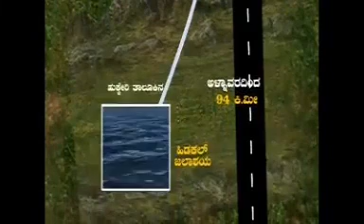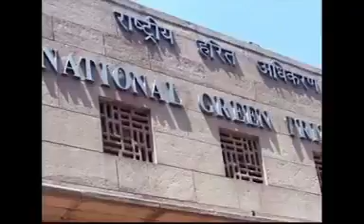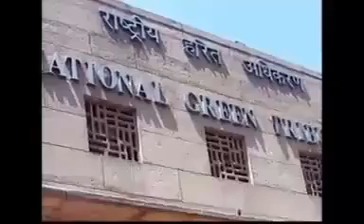Alnavar future Water supply planning